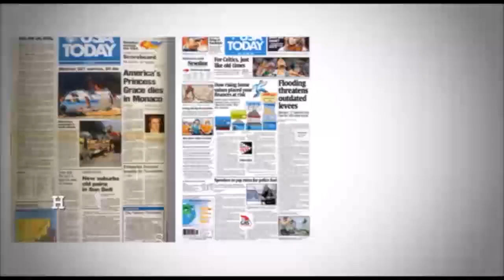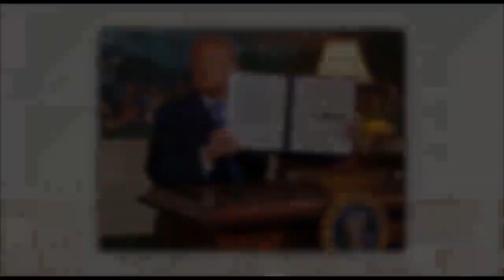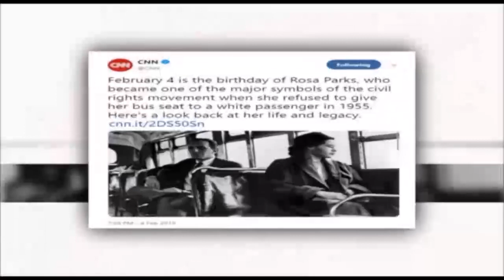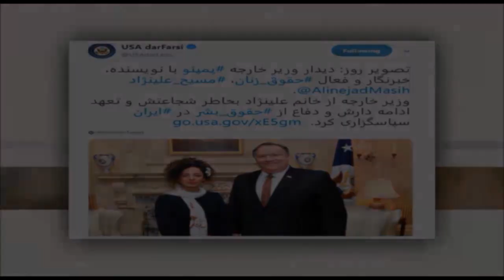در چهارسوی جهان - سه شنبه ۱۶ بهمن